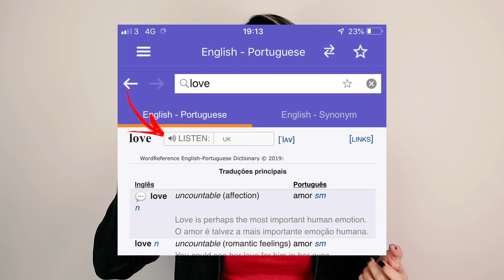Melhore sua PRONÚNCIA em 5 minutos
Uma das perguntas que eu mais recebo é: Teacher, como melhoro minha pronúncia!

Então, compilei tudo que eu fiz em 5 minutos e tenho certeza que se você entender o que eu estou te dizendo nesse vídeo, você melhora não somente sua pronúncia como o inglês como um todo.